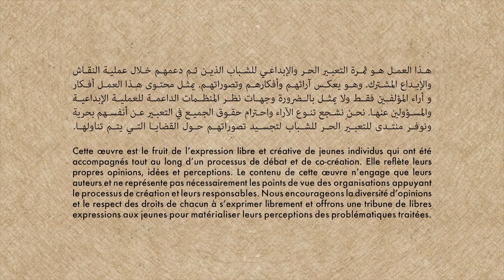Podcast Gafsa ＂El lotf aalik＂ الابتزاز الالكتروني